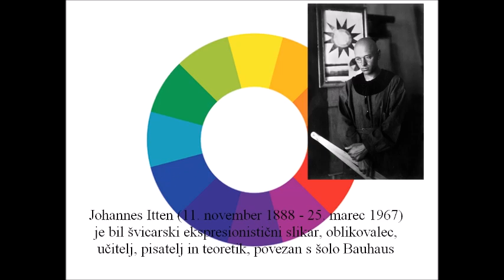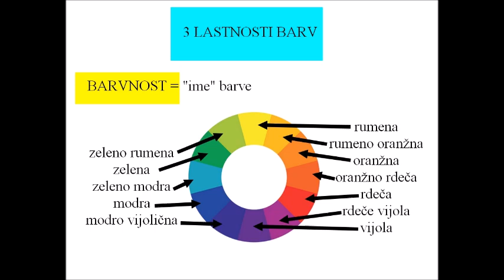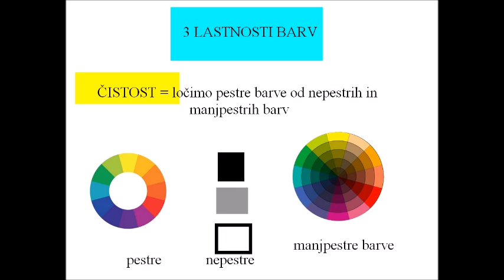Barve v barvnem krogu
Na kratko o barvnem krogu in barvah.
Primerno za osnovno šolo.